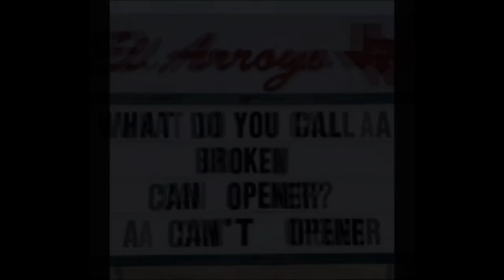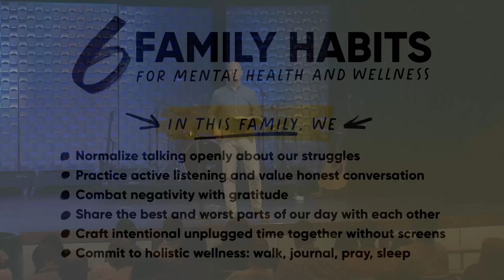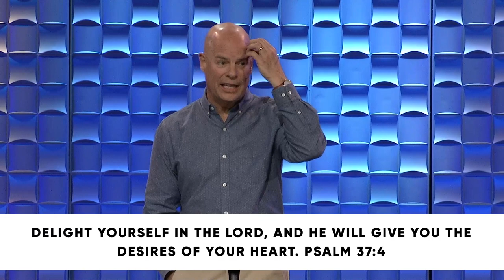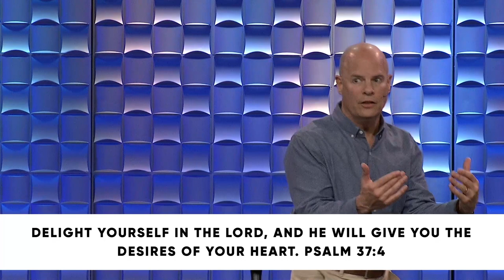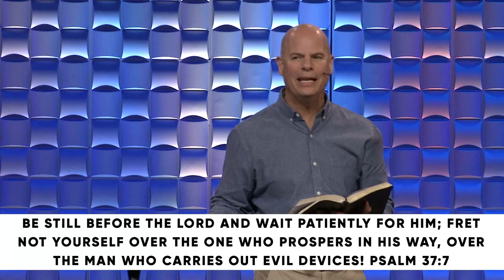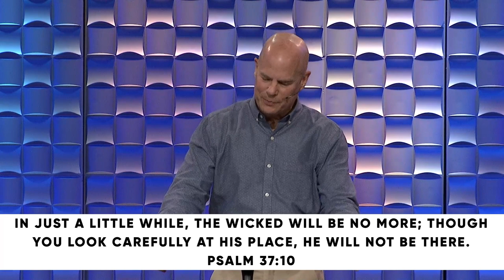Real Life: Finding Rest When You're Exhausted // Dr. Jeff Warren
1 Fret not yourself because of evildoers;
    be not envious of wrongdoers!
2 For they will soon fade like the grass
    and wither like the green herb.

3 Trust in the Lord, and do good;
    dwell in the land and befriend faithfulness.
4 Delight yourself in the Lord,

5 Commit your way to the Lord;
    trust in him, and he will act.
6 He will bring forth your righteousness as the light,
    and your justice as the noonday.

7 Be still before the Lord and wait patiently for him;
    fret not yourself over the one who prospers in his way,
    over the man who carries out evil devices!

8 Refrain from anger, and forsake wrath!
    Fret not yourself; it tends only to evil.
9 For the evildoers shall be cut off,
    but those who wait for the Lord shall inherit the land.

10 In just a little while, the wicked will be no more;
    though you look carefully at his place, he will not be there.
11 But the meek shall inherit the land
    and delight themselves in abundant peace.

KEY POINTS
We are exhausted from endless competition at work in our lives with:
Others
Society
Ourselves
How do I recover my strength?

Stay the course and continually commit yourself to trusting and following Jesus, and even when you feel weak, find a simple way to take one step forward.
How do I leverage my strength?

Allow God to use you to cultivate, mentor, and use your resources to bless and encourage others, and experience the fruit of the Spirit at work in your life.
MEMORY VERSE
Ask God to write this word on your heart this week:
“Commit your way to the Lord; trust in him, and he will act.”

1: When was a time you felt like you were behind society’s timeline for your life?

How did feeling behind in life affect your relationship with God?
Based on today’s message, what do you think God might want to say to you when you’re feeling behind?
2: Do you find yourself more tempted to compete with others or with yourself? In other words, who are you most often trying to keep up with – yourself or those around you?

Why do you think that is?
What truth from God can you cling to instead of the gnawing need to compete?
3: What is the difference between competition and celebration?

If competition breeds exhaustion, what might celebration bring forth?
What is one way you can choose to celebrate rather than compete this week?
4: What do you think it means to be “winning battles and losing the war?”

How have you experienced this in your own life?
5: What is the primary truth God revealed to you today?

PRAY
Lord, we are exhausted. You know that full well. But sometimes we need to breathe deep and let out a hefty sigh that conveys in groanings too deep for words: we are spent, and we need you. Search us and show us where and how we may find the strength we need to walk with you and rest in you. Teach us the rhythm of living in the fullness of both.